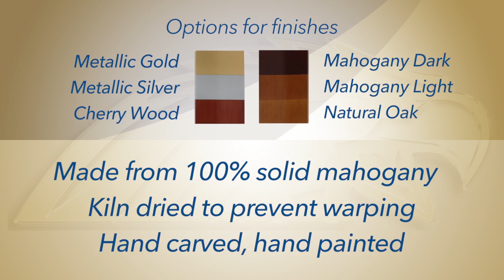Texas State Seals American Plaque Company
American Plaque Company features Texas State Seal Products

AMERICAN PLAQUE COMPANY
Contact our friendly customer service today!

Service Disabled Veteran Owned Small Business
Procurement Ready
NO Minimum Order
Made from Solid Mahogany